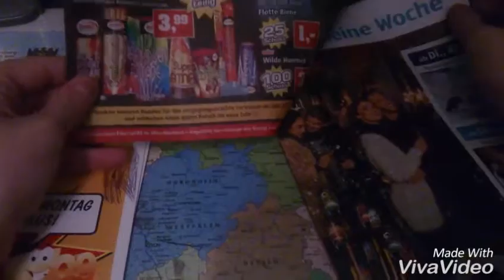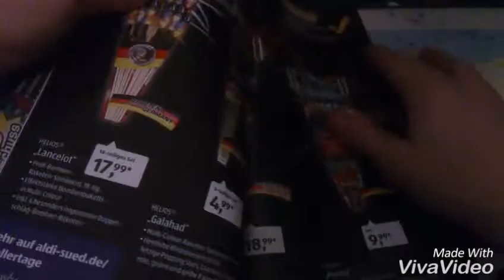EINKAUSLISTE für silvester 16/17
Hey leute